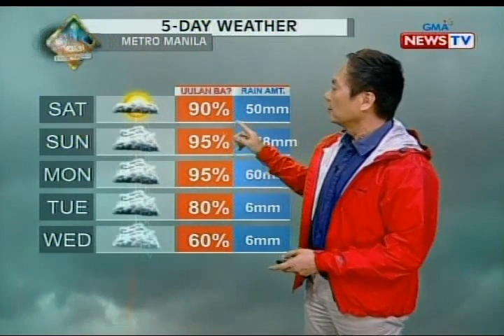Malaking bahagi ng Northern at Central Luzon, apektado na ng malalakas na hangin at ulan